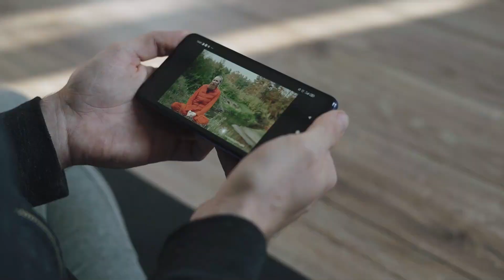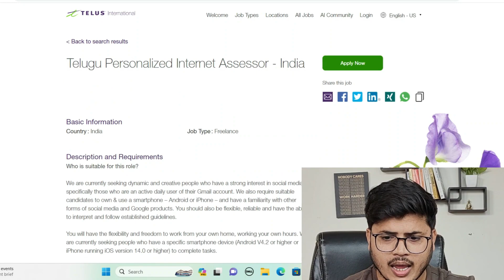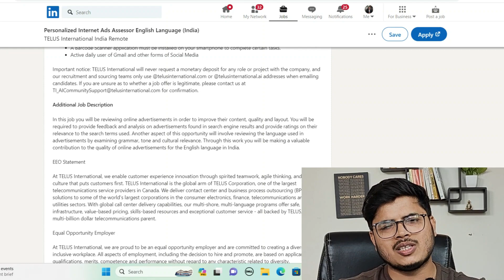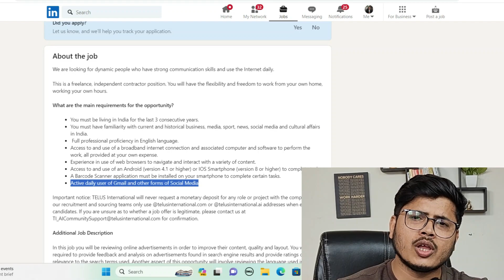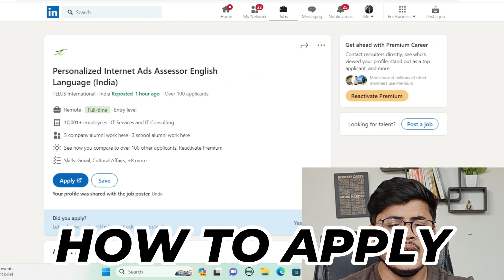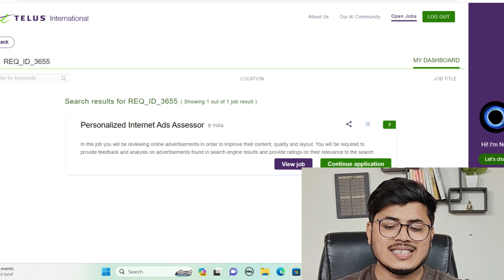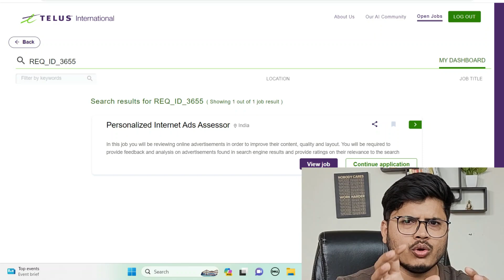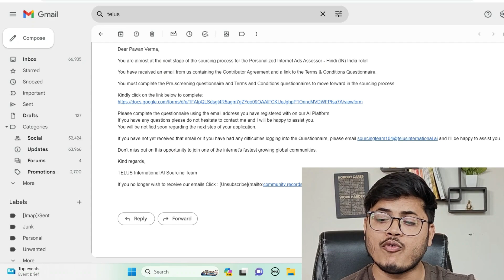Work from home Part-time job | Freelancing online job | Youtube job online | Youtube Part-time jobs